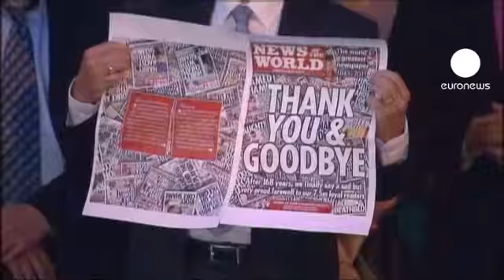Murdoch in London to save BSkyB deal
Media baron Rupert Murdoch has arrived at the London headquarters of his newspaper empire to take control of the phone hacking crisis amid fears his 100 percent buy-out of Britain's biggest pay TV network could be in jeopardy.

The 80-year-old billionaire clutched the final edition of the News of the World, the tabloid he closed this Sunday.

The takeover of BSkyB is subject to government approval, which the opposition Labour party insists should now be overruled or at least delayed.